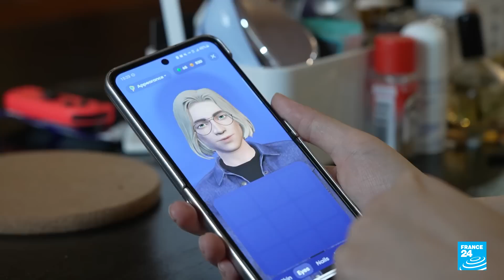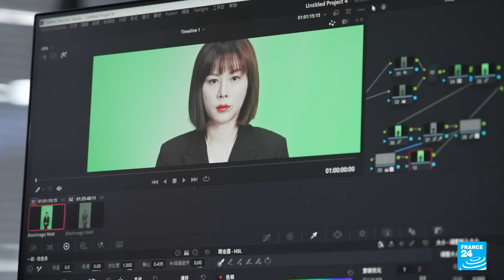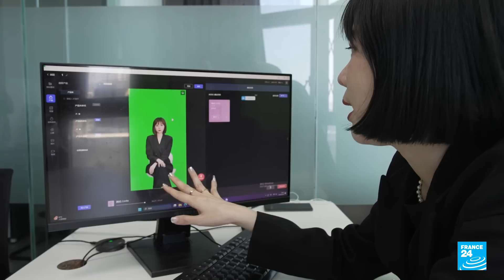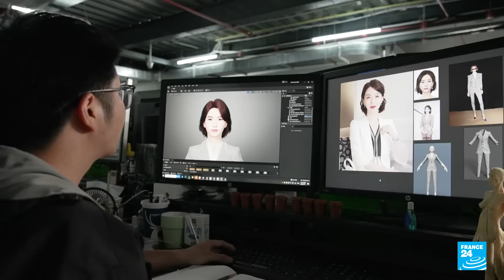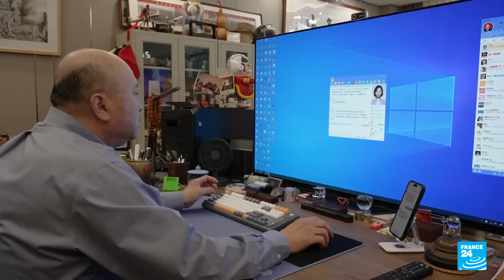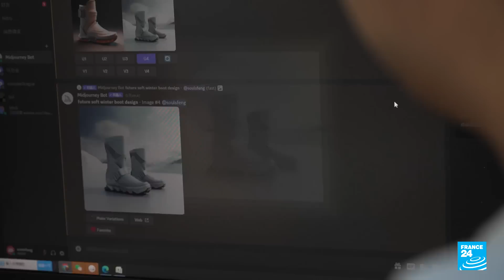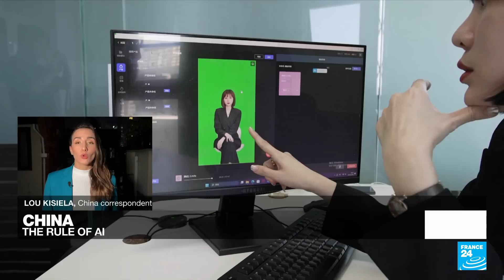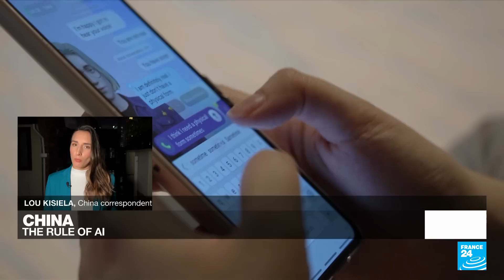In China, artificial intelligence extends its hold on daily life • FRANCE 24 English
China's artificial intelligence (AI) market is currently worth €20 billion, but that figure could more than double within two years. Beijing aspires to overtake the US to become the world leader in the sector by 2030. AI technology enables machines to imitate human intelligence to generate texts, images and videos or even create original art and designs. In China, AI is already profoundly transforming both personal and workplace life. FRANCE 24's Lou Kisiela, Antoine Morel and Yan Chen report.